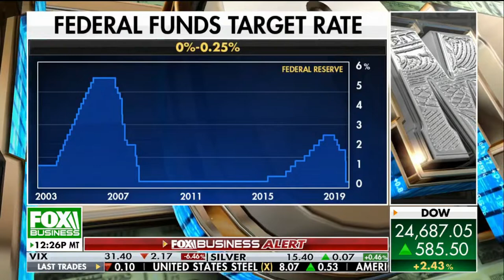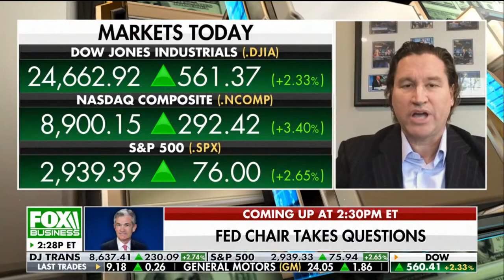Fed Leaves Rates Unchanged as the Market Soars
Fed Leaves Rates Unchanged as the Market Soars on FOX Business featuring Ken Mahoney - Investor, author and CEO of Mahoney Asset Management, providing key insights to stock market investment strategies. Video provided by Moonshot N.A., Terence Mills - CEO & chief creative officer.